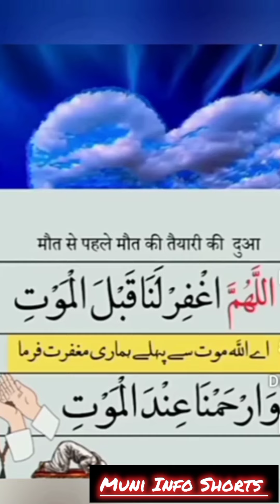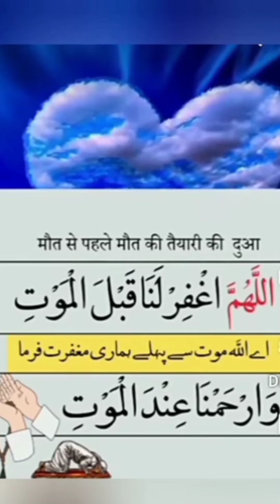Dosto Mout Sy 40 Din Phly Kya Hota Hai😭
**Channel Name: Mout Sy 40 Din Pehly Kya Hota Hai** **Channel Description:** Welcome to "Mout Sy 40 Din Pehly Kya Hota Hai"! Dive into a thought-provoking journey where we explore the profound questions of life, death, and everything in between. Our channel is dedicated to unraveling the mysteries surrounding the human experience, particularly focusing on what happens in the 40 days leading up to death. Join us as we share insightful discussions, interviews with experts, personal stories, and intriguing research about various cultural beliefs, rituals, and perspectives surrounding mortality. Whether you’re looking for spiritual insight, psychological understanding, or simply a deeper appreciation of life’s fragile nature, our content aims to enlighten and inspire. Let’s talk about life, death, and the moments that define our existence! **Content Highlights:** - Personal stories and experiences - Interviews with experts in psychology and spirituality…

 friday bayan
sunday bayan
 allah
quran
islam
islamic videos